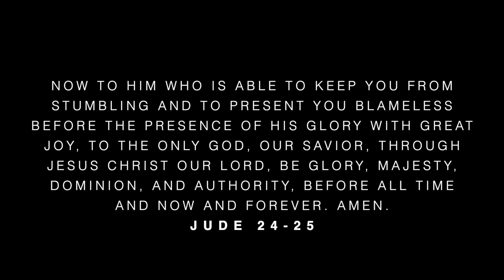Build My Life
Enjoy this one take captured by my friend, Logan Henry.  I love both the prayer of illumination and the dedication found in this song.  It has ministered to me and I hope the Lord will use it to stir your affection and resolve to live for the glory of God alone.